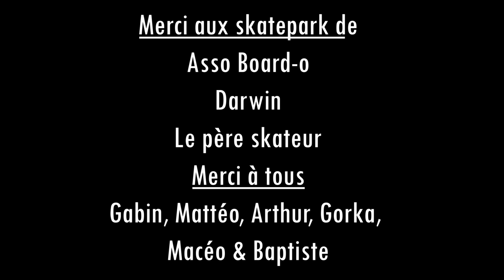Lassosalai Skate Camp Bordeaux 2020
Résumé en vidéo du Skate Camp qui c'est déroulé durant une semaine pendant les vacances de Toussaint. Nous avons visité les skatepark indoor de Zoom Asso Board-o; Darwin et Le père Skateur ainsi que les skatepark de Lacanau, Gradignan et Le Barp.
Merci aux skatepark de nous avoir accueilli et à tous pour votre confiance!